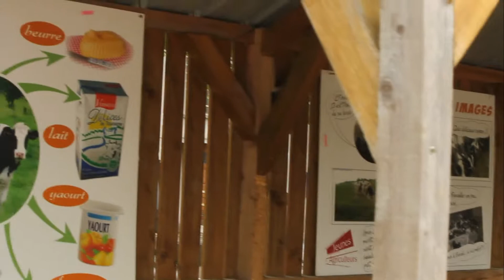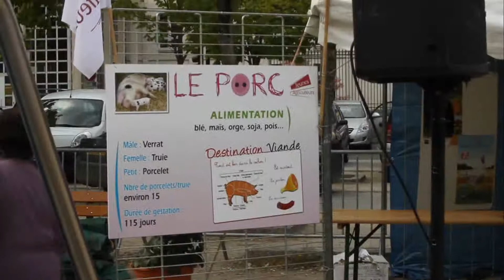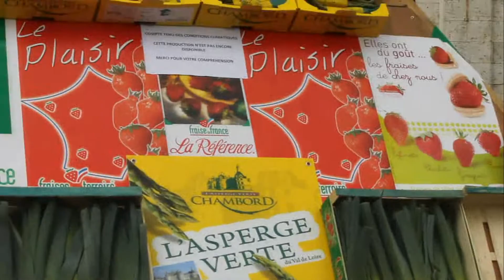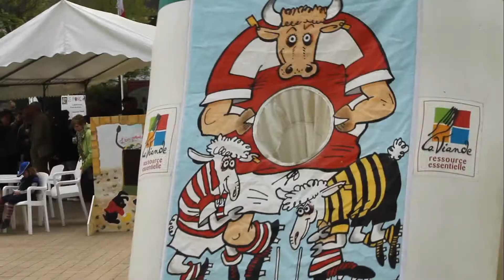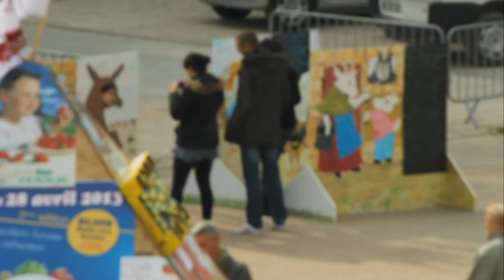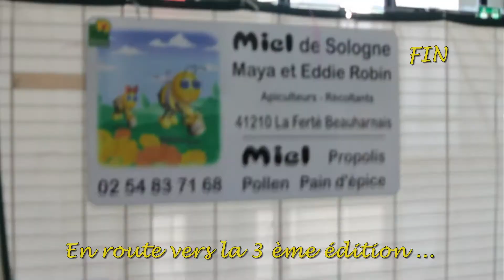BLOIS Papilles en fetes Edition 2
L'association des Jeunes Agriculteurs de Loir-et-Cher ont organisé, pour la seconde fois, leur manifestation de communication annuelle envers le public qui est intitulée : Papilles en fêtes, du 26 au 28 avril 2013.
Voir le blog : LA VIGIE blésoise